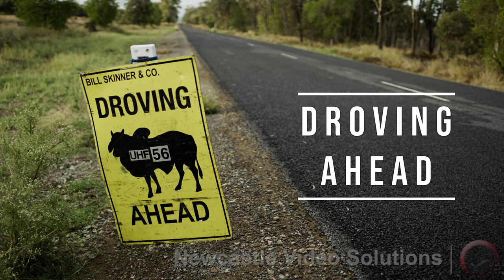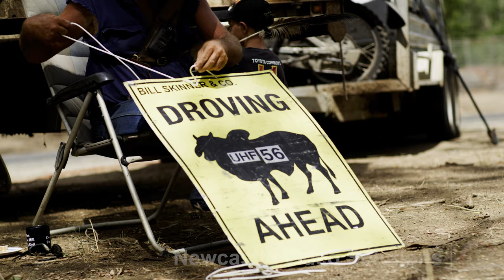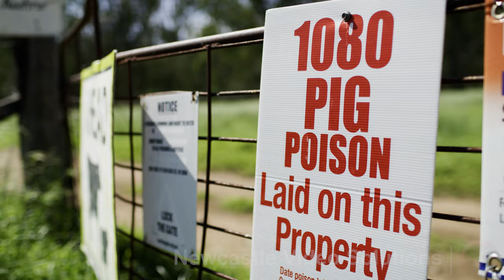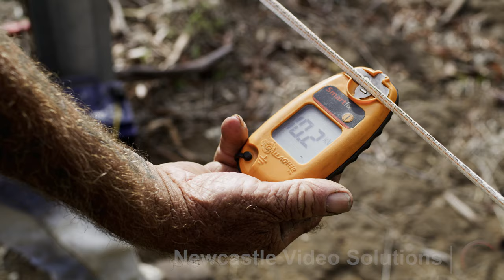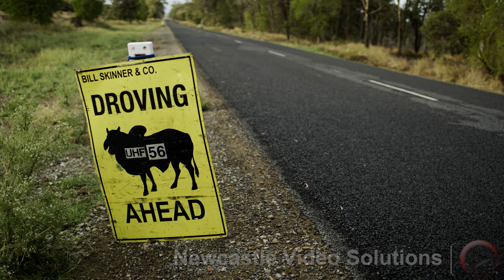Droving Ahead - Short Documentary Film Australia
Feature short documentary film about drovers in Outback Australia. Shot in 2019/20 in the midst of a drought. Interviews with Bill & Ellie Skinner, Peter Hughes, Gabby Flick, Jordan Lockie, Les Trindale, and Jim Skinner.